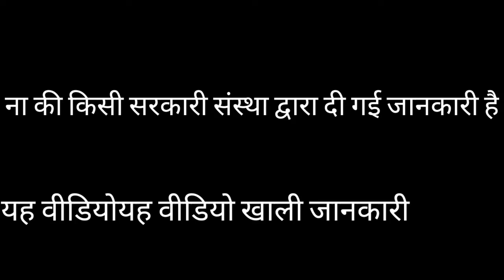Kanpur Metro new update||| kanpur metro trial|कानपुर मेट्रो का ट्रायल हो गया||कानपुर में मेट्रो चालू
Video from Shantanu

आपको कैसी लगी वीडियो कमेंट करके जरूर बताएं मैं आपके लिए बहुत ही बेहद प्रयास करता हूं काफी सही जानकारी देने के लिए कानपुर में मेट्रो चालू हो गई है जल सेजल मेट्रो कार्ड बनवाएं एप का लिंक डिस्क्रिप्शन में नहीं दिया है आप उसको प्ले स्टोर से डाउनलोड कर सकते हैं कानपुर मेट्रो अल्टीमेट टू कल्याणपुर मेट्रो कर दो मेट्रो एसपीएम मेट्रो सीएसई जेएनयू मेट्रो टावर 2 मेट्रो गीता नगर क्रॉसिंग मेट्रो मोतीझील मेट्रो सभी के सभी मेट्रो स्टेशन जल्द से जल्द चालू होने वाले हैं

How did you like the video, do tell by commenting, I try very hard for you, to give very correct information, metro has started in Kanpur, make Jal Sejal metro card, the link of the app is not given in the description, you can download it from play store. Can Kanpur Metro Ultimate to Kalyanpur Metro Kar Do Metro SPM Metro CSE JNU Metro Tower 2 Metro Geeta Nagar Crossing Metro Motijheel Metro All metro stations of all are going to be operational soon